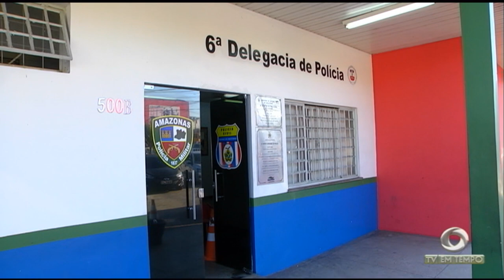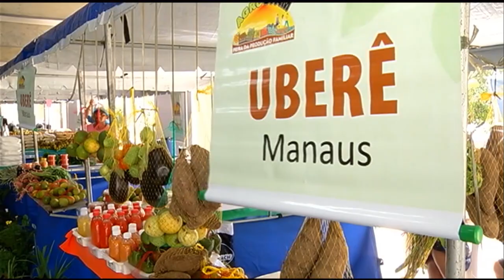Polícia procura por um trio que roubou 46 celulares de uma loja na zona norte de Manaus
03º BLOCO JORNAL 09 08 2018 - Polícia procura por um trio que roubou 46 celulares de uma loja em um shopping na zona norte de Manaus